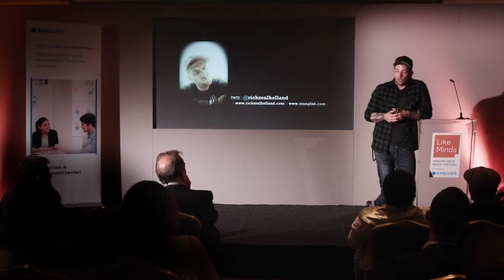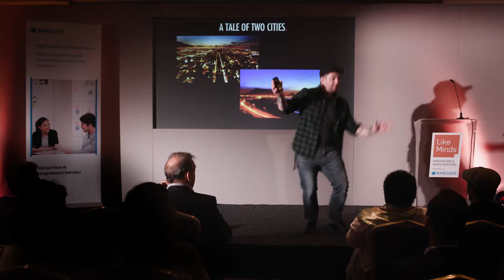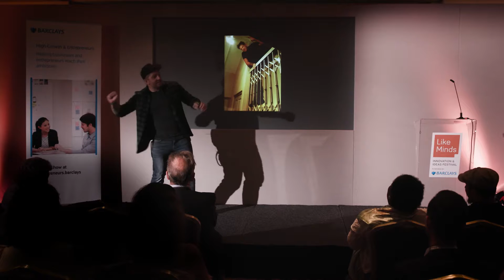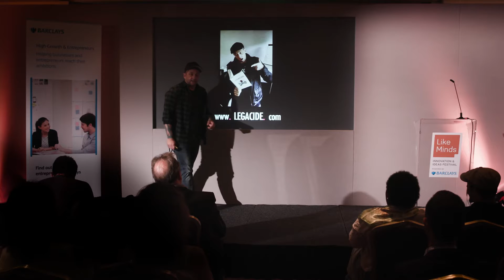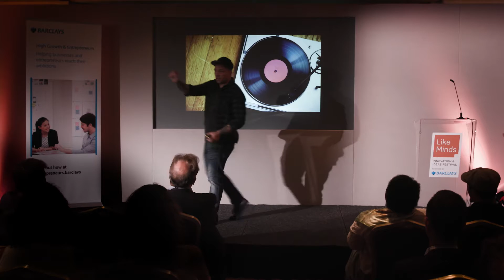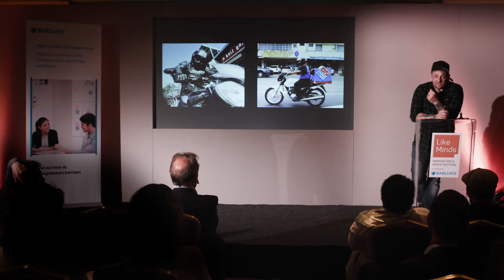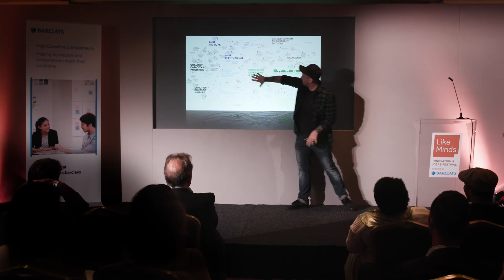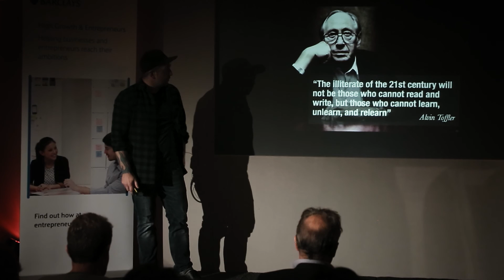Keynote: Rich Mulholland, Like Minds Bristol 2016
Richard kicked off his career as a rock n roll roadie, operating lights for bands such as Iron Maiden and Def Leppard. From there he started SA’s largest presentation firm, Missing Link and co-founded 21Tanks, SA’s first perspective lab.

Richard is a highly regarded speaker. When not addressing many of South Africa’s top corporations, he guest lectures on courses for The Cape Graduate School of Business (GSB), and the Gordon Institute of Business Science (GIBS). As well as blogging on richmulholland.com, Richard is a columnist for Longevity and Destiny Man magazines.